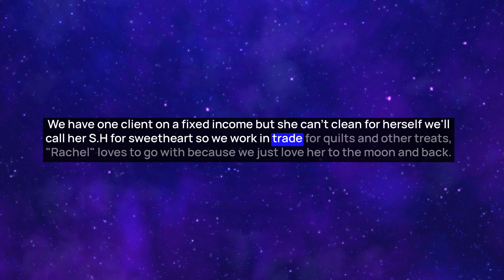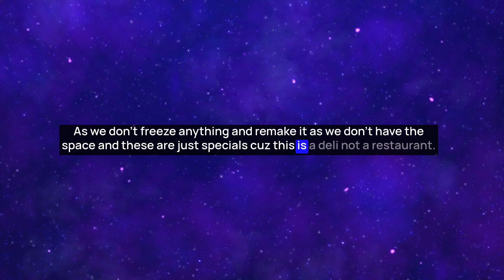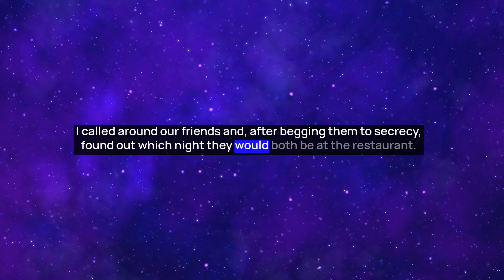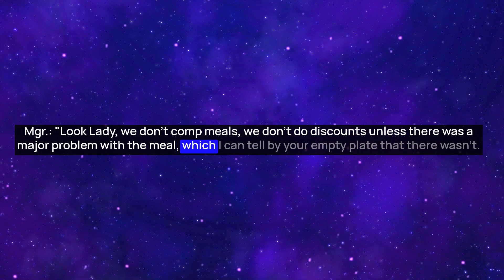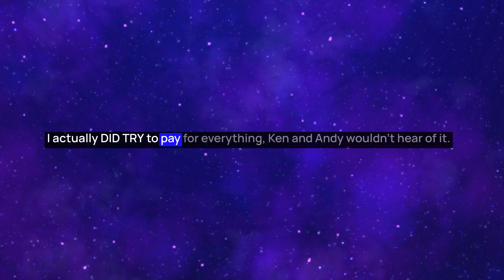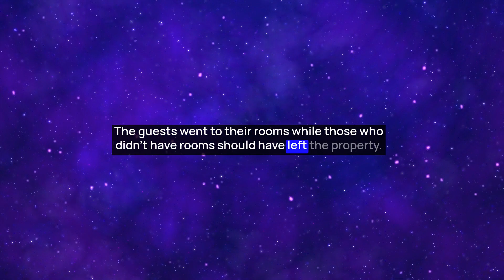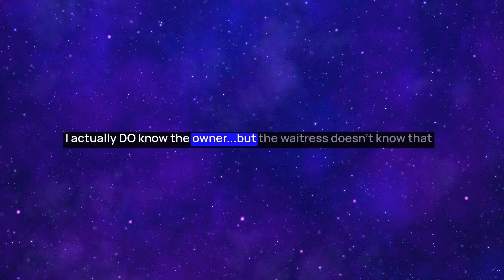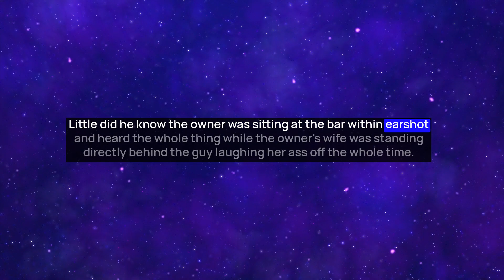r/iknowtheowner - My First I Know The Owner Experience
►Open the description to find all the playlists with every subreddit :)
This channel supplies the best storytime videos whether it comes down to r/prorevenge, r/entitledparents, r/confessions, r/talesfromtechsupport etc.